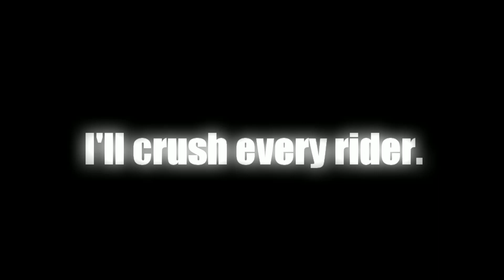I'll Crush Every Rider (I Can't Fix You But Kamen Rider Buffa Sing It) | FNF Cover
Michinaga Azuma (Buffa) From Kamen Rider Geats By: Tokusatsu & Toei Company

FLP By: @dazeolivia

OG Song By: The Living Tombstone